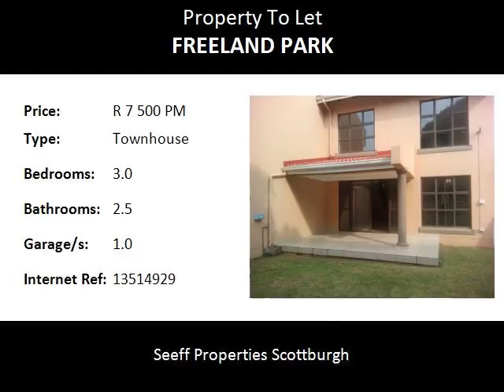3.0 Bedroom Townhouse To Let in Freeland Park, Scottburgh, South Africa for ZAR R 7 500 Per Month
Bedrooms: 3.0
Bathrooms: 2.5
Garages: 1.0
Price: R 7 500 Per Month

Property Description:

Immaculate modern townhouse in a very small, quite and well maintained complex.
2 min drive to Scottburgh central, beach front, shops and restaurants.

Modern kitchen offers space for a double door fridge and the scullery offers space for a washing machine,  dishwasher and a tumble dryer.
Large open plan dining and lounge area leading to a undercover patio and small enclosed garden (only one small pet allowed on permission)
Guest toilet (downstairs)

The bedrooms are all fitted with built in cupboards and the rooms are sunny and light.
The third bedroom has a door leading to a  balcony.

The garage is not remote controlled (roll up door).  The unit also offers a private enclosed paved courtyard with a washing line and a separate domestic bathroom.